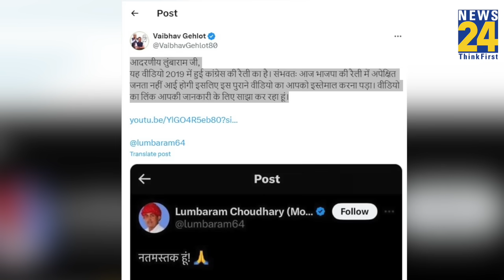BJP के लोकसभा प्रत्याशी ने शेयर किया गलत Video, Gehlot ने खोली पोल